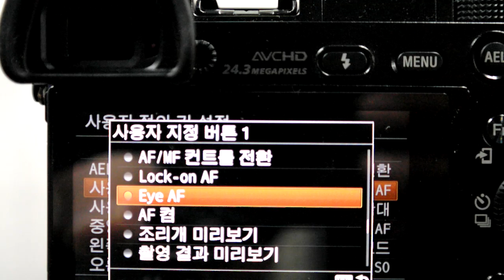Sony a6000 eye AF